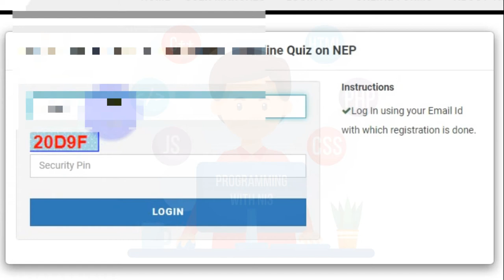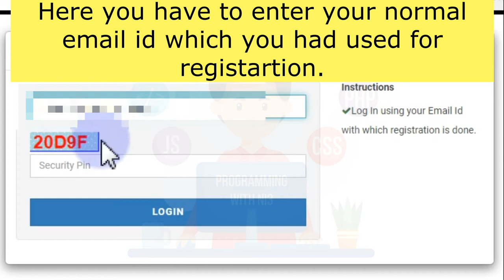How to download the certificate for Participation of Online Quiz on NEP by CBSE.